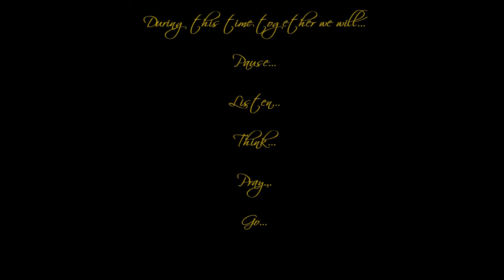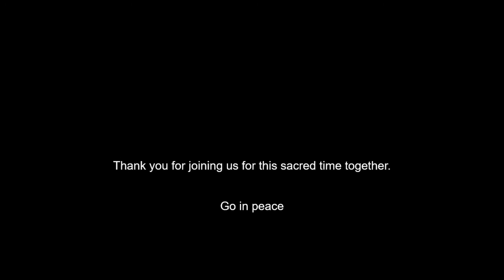D365 Daily Devotional "A Humble Savior". 10/12/21;Friedens United Church of Christ; Irvington, IL.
Friedens United Church of Christ claims no ownership of any intellectual property or music included in this devotional and is in compliance with our CCLI License #20003208​​​​​, Streaming License CSPL131255​​​​​, CCS #13142​​​​​.